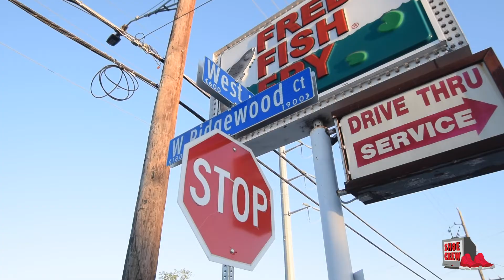House Of Sin Pays Tribute to Nipsey Hussle With a New Mural.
Owners of House of Sin in Texas have modeled their store after the Marathon Store front created by Nipsey Hussle. House of Sin has believed in giving back to their community and knew no other way to honor the great late Nipsey Hussle other than a tribute mural. Watch as the owners share personal stories as well as why they chose to create the mural.

Shot And Edited By: Matthew Perez.